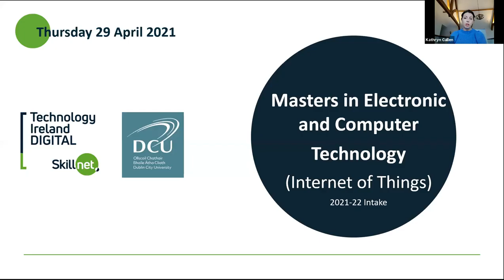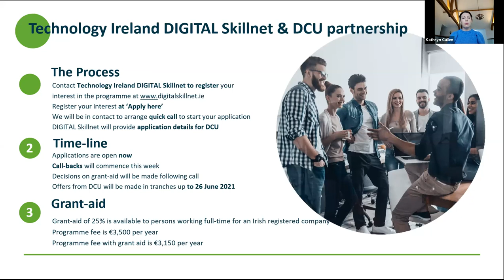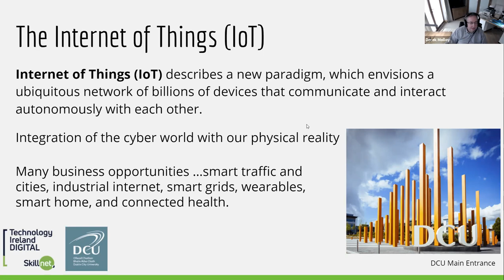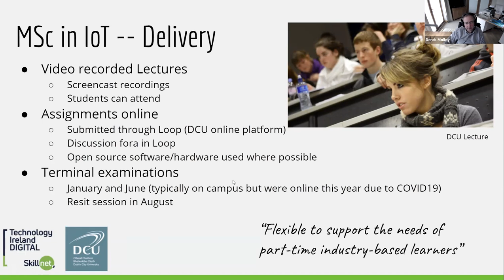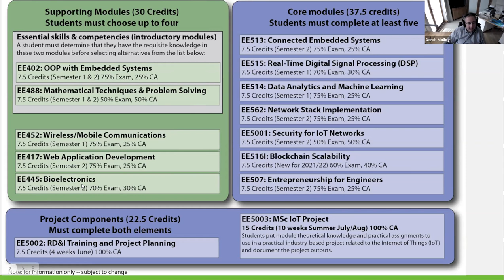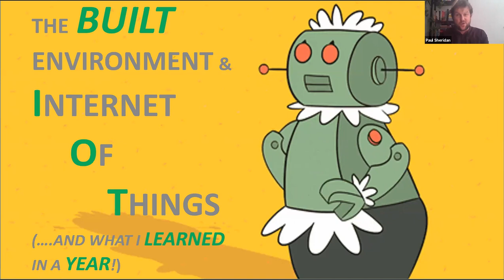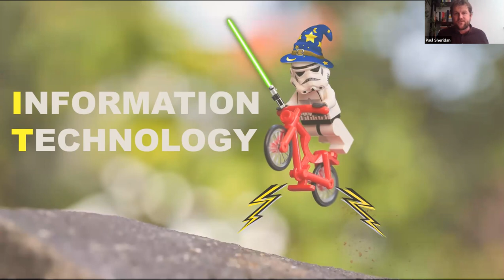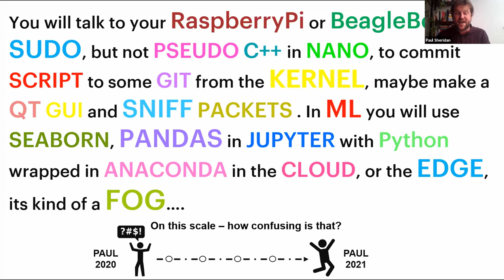Webinar | MSc in Electronic and Computer Technology at DCU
This part-funded Masters programme is focused on the Internet of Things [IoT]  and leads to a final Award of MSc in Electronic and Computer Technology [IoT]. It aims to provide a pathway for bachelor’s degree graduates, existing ICT professionals, and those wishing to convert from associated disciplines, to acquire the necessary skills to pursue careers in the IoT technology and applications domain.

The Internet of Things [IoT] is a computing concept describing the inter-connectivity and collaboration of a wide variety of everyday physical objects connected via the internet. Rapid IoT development has been driven by ongoing research and technological advances (notably in 5G mobile communications and in Artificial Intelligence). IoT technologies are enabling a wide range of business opportunities in the context of “smart” homes, neighbourhoods and cities and in the exploitation of intelligent infrastructure and services, in areas such as transport, power and healthcare.

IoT systems involve the convergence of multiple technologies, existing and new, including Sensors & Actuators, Low-energy Communication, Networking and Cloud, Big Data & Data Analytics, Machine Learning, Security and Application Deployment and Management.